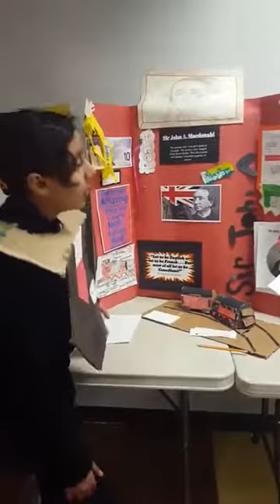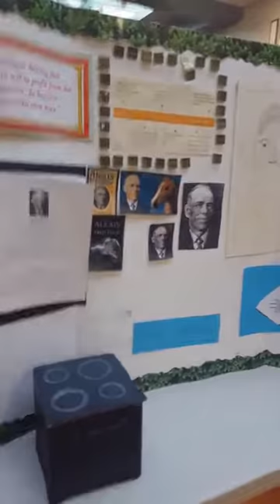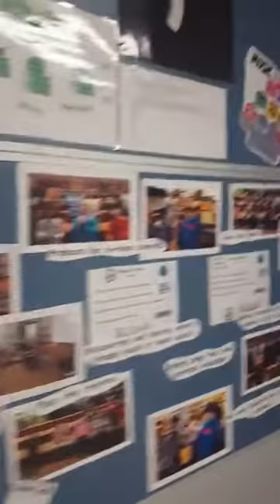Presentation on Sir John A Macdonald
Here is Princess part taking in a school seminar, dressed as the first Prime Minister of Canada: Sir John A Macdonald